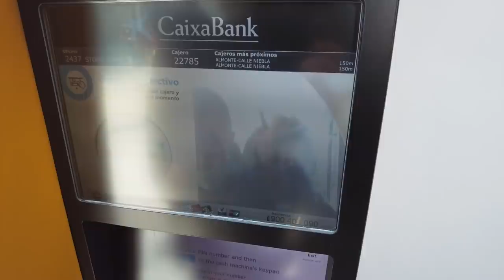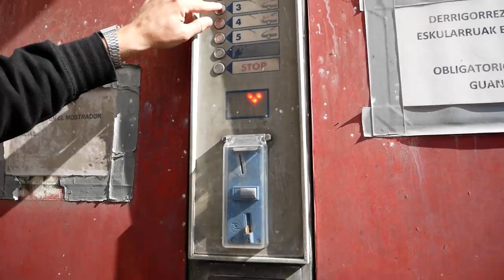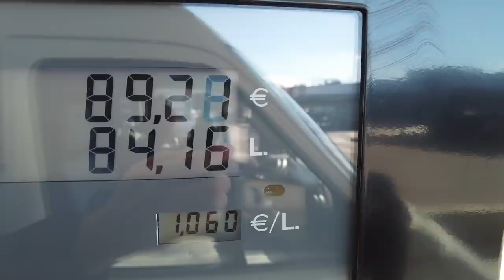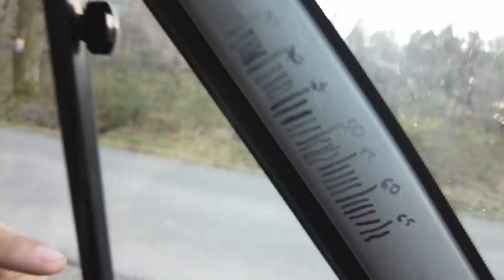PRZEPRAWA PRZEZ HISZPANIĘ DO FRANCJI 🚐 Droga z Portugalii do Polski cz. 3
Zapraszamy na nowego vloga, w którym zobaczysz relację z powrotu do Polski białym vanem.
W poprzednich odcinkach pokazaliśmy nasze pożegnanie z Portugalią, które było podzielone na dwa filmy. W pierwszej części odwiedziliśmy kotkę Minet, wymieniliśmy zbite lusterko i zbieraliśmy muszle dla naszych bliskich. W drugim vlogu spotkaliśmy się z Zacharem Zawadzkim z kanału @ZacharOFF , który podzielił się swoimi refleksjami i doświadczeniami z życia w Portugalii. Teraz przyszedł czas na filmy z drogi.
Po przekroczeniu graniczy pomiędzy Hiszpanią, a Portugalią planowaliśmy jechać wzdłuż wybrzeża mijając Walencję i Barcelonę. Jednak nasz GPS, a w zasadzie Google Maps cały czas kierowało nas w stronę San Sebastian na północy Hiszpanii. Nie chcieliśmy tam jechać, bo wiedzieliśmy, że na północy jest zimno, a nasze świece nie działają prawidłowo w zimnie. W międzyczasie sytuacja na drogach i korki wokół Barcelony sprawiły, że najszybszą i chyba najkrótszą drogą była ta przez San Sebastian. Decyzja zapadła na 2 km przed zjazdem na Walencję. Zaufaliśmy Google Maps. Pojechaliśmy przez zaśnieżoną i mroźną północ, gdzie było BARDZO zimno! Temperatury w Hiszpanii w 2021 roku są szokujące. Nie spodziewaliśmy się, że tak wymarzniemy, ale na szczęście za zamarzliśmy 😊 Rano samochód nie chał odpalić. Użyliśmy spray do czyszczenia kokpitu potocznie zwanego Plak. Wystarczyło go rozpylić do wlotu powietrza i silnik zaczął pracować normalnie. Po zimnej i krótkiej drodze ruszyliśmy w stronę Francji, a później Niemiec.
W filmie znajduje się też prośba o pomoc. Dostaliśmy od naszego grafika kilka projektów okładki dziennika podróży, który wydajemy za kilka tygodni. Chcielibyśmy Cię prosić o pomoc w wyborze ostatecznej okładki. Sami nie umiemy wybrać, która jest najlepsza i liczymy, że Twój głos oraz pozostałych widzów ułatwi nam wybór.
Prosimy wejdź na stronę i wybierz tę, która Ci się najbardziej podoba. Zajmie Ci to nie więcej niż 2 minuty, a będzie niezwykle pomocne. W dowód wdzięczności wyślemy Ci zaproszenie na przedpremierowe spotkanie online, na którym będziemy prezentować zwycięską okładkę Księgi Podróży oraz opowiemy coś więcej o jej zawartości. Już teraz zdradzamy, że nie jest to zwykły dziennik czy zeszyt na zapiski. Nad tym projektem pracowaliśmy od ponad roku i już nie możemy się doczekać by podzielić się szczegółami!
Na spotkaniu online dla zapisanych uczestników będzie też okazja do zamówienia Księgi w specjalnie niskiej cenie wraz z super prezentami! Wejdź na i wybierz Twoją ulubioną okładkę oraz dodaj swój adres email, na który wyślemy Ci przypomnienie wraz z linkiem do transmisji.